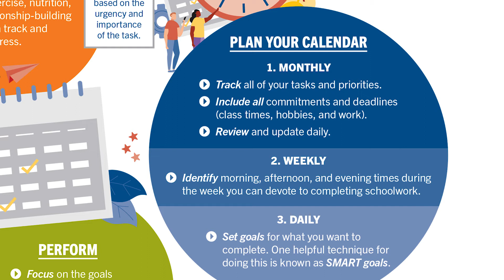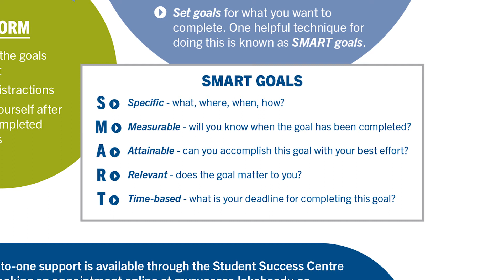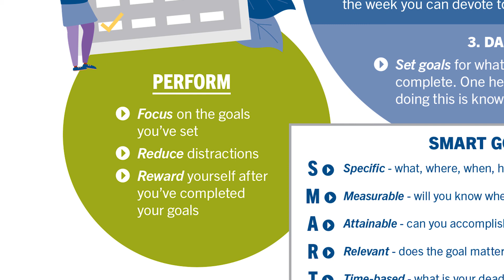Time Management Explained